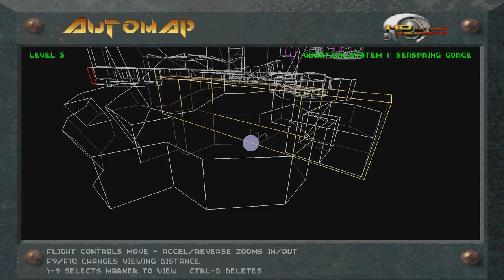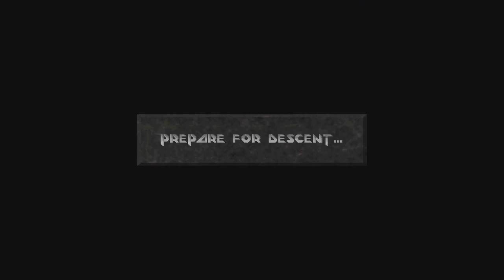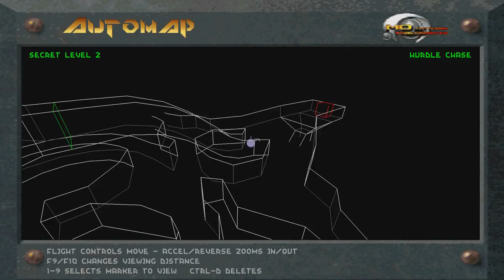Descent 2 (part 5): Secretive, Angry Robots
Join me as I take a look back on old but classic games I haven't played before to see if they hold up. In this video, we run into a ton of angry robots, at least angrier than usual.